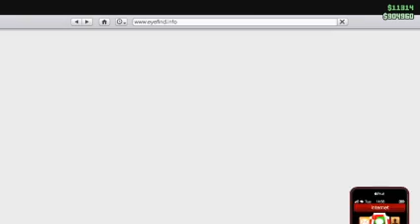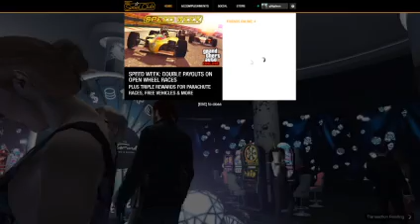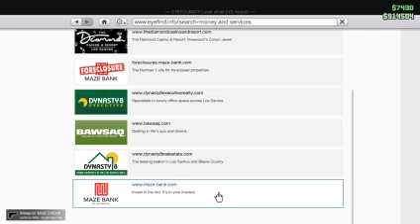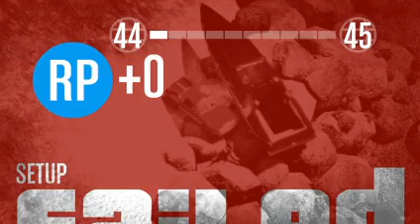Live GTA 5 Online Gameplay by Torque GT